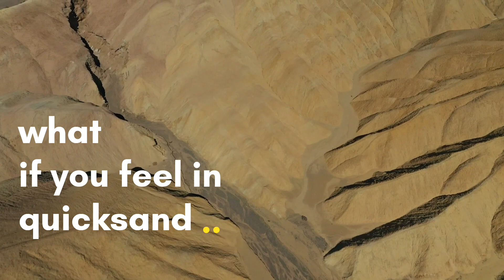what happened if you fell in Quicksand புதை மணலில் மாட்டினால் என்ன ஆகும்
We are customised own western wear
Jeans tops for all girls..
You want to buy visit Instagram page goodluck silks...
We share motivational inspirational and living a better life content ideas and suggestions..
I want to improve my life as well that's why I created a channel